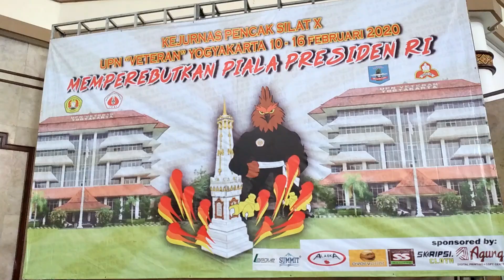Penampilan Tari | Opening Kejurnas IPSI Antar Perti 2020 | UPN Veteran Yogyakarta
Inilah penampilan tari dalam acara opening kejuaraan Nasional Ikatan Pencak Silat Indonesia Antar Perguruan Tinggi Ke X
10 Februari 2020